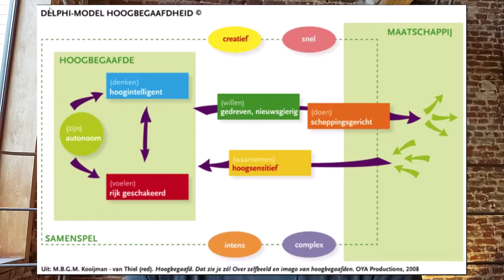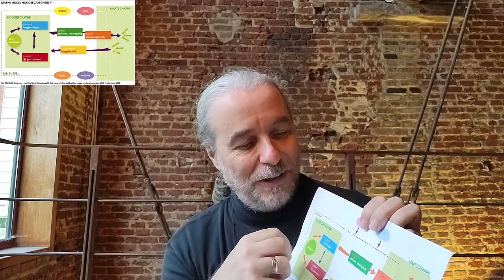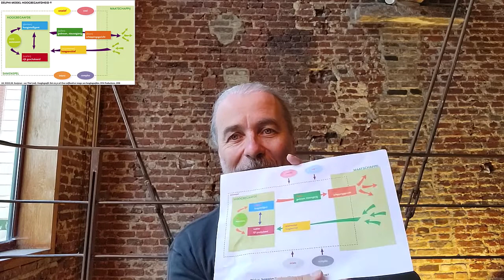Het delphi model, positieve kijk op hoogbegaafdheid. Een goed streefdoel voor jezelf vandaag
Dit is in blijft echt één van mijn favorieten omdat dit een hoogbegaafdheidsmodel is die een echt positieve kijk geeft op wat het kan zijn.
Het delphimodel in woorden geeft:
“Een hoogbegaafde is een snelle en slimme denker, die complexe zaken aankan. Autonoom, nieuwsgierig en gedreven van aard. Een sensitief en emotioneel mens. Intens levend. Hij of zij schept plezier in creëren.”
Hoe mooi is die zin al. En het hele model straalt ook deze energie uit. Hoe dat anders zijn als iets positief kan ervaren worden.
Je ziet er verschillende onderdelen in:
Zijn: autonoom: Dat is en blijft super belangrijk voor ons als hoogbegaafde / snelle denkers. Daarom ook dat de pro-activiteit van Covey hier zo goed op mapt.
Denken: hoog intelligent. Met de bijhorende leerhonger is dit de basis waarop ons brein zal creëren. De ‘waarom’ vraagt stopt hierin nooit.
Voelen: rijk geschakeerd. Dus als je je afvraagt waarom we anders voelen, dan is deze zeker een belangrijk onderdeel. Alles komt een heel stuk rijker geschakeerd binnen.
Willen: gedreven en nieuwsgierig & doen: scheppingsgericht. We willen echt een verschil maken. Een steen verleggen in de revier. En daar genieten we zoveel van.
Waarnemen:  hoog sensitief. Ja, ook de imput van de buitenwereld die naar ons komt is zo rijk geschakeerd. Soms ook zo fel zodat we zeker ook tijd moeten nemen om deze te verwerken, te plaatsten.
En ja, soms krijg ik de vraag. “Maar Rudo”, normaal begaafden passen toch ook in dat model. Ja, een normaal begaafde heeft gelijkaardige interactie. Alleen moet je bij een hoogbegaafde in alles het woordje TE voorzetten.
En als je dit model ten volle leeft, man man, dan kan het pas echt leuk worden.
Veel succes
Gromicoach / AKA Rudo Van Overbeke
Wil je meer weten rond het groepstraject en alle tools die ik daarin gebruik? Kijk dan zeker ook eens op